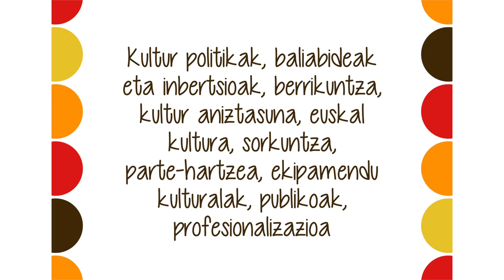Gasteizko Plan Estrategikoa Diseinu Fasearen Hasiera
Diagnostiko fasearen laburpena